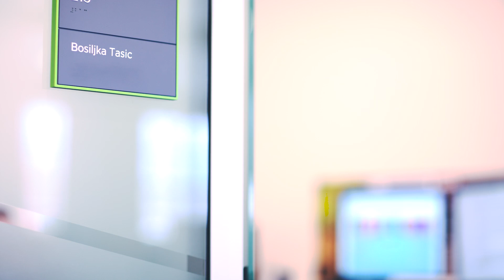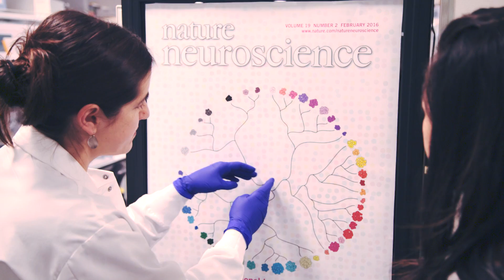Brain Waves: Sorting cells with genes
Allen Institute scientists use gene expression from single cells to answer the question, how many types of cells are there in the brain?